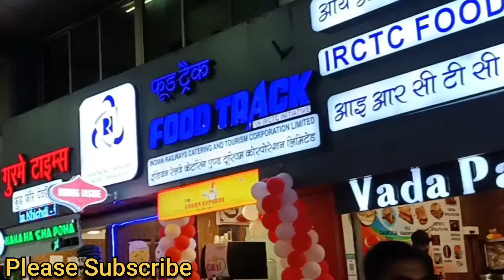Aaj Mujhe Bahut Maja Aaya Station Ghum kar🙄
उम्मीद करता हूं कि आपको यह वीडियो अच्छा लगा होगा अगर अच्छा लगा तो लाइक सब्सक्राइब जरूर करें और बेल आइकन जरूर दबाएं ताकि मेरा नेक्स्ट वीडियो जो भी हो आपको सबसे पहले दिखाएं |